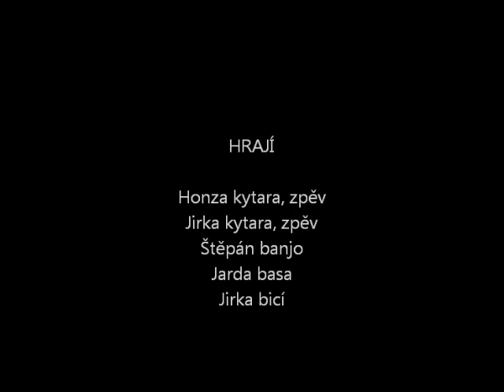Hudsonské šífy - C&B Grygov Žízeň [COVER]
Country & Beat, Country bál v Brodku u Přerova
složení: Honza kytara, zpěv, Jirka kytara, zpěv, Štěpán banjo, Jarda basa, Jirka bicí , Ruda zpěv